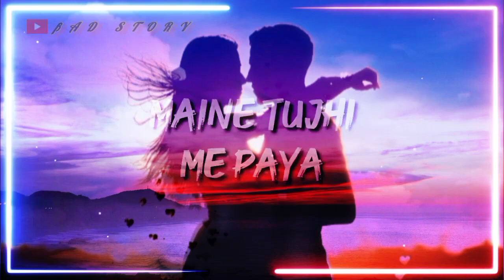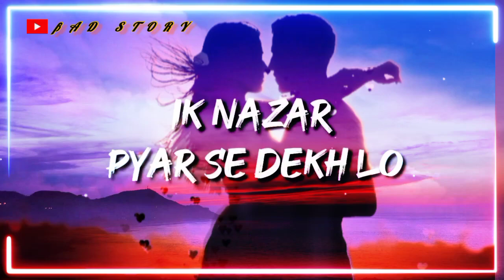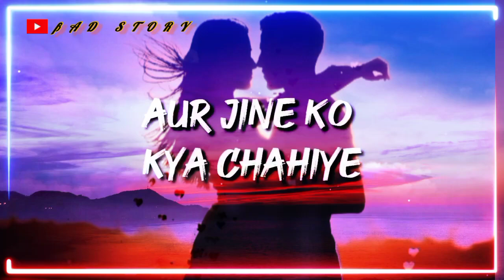Tum Mile Dil Khile Aur Jine Ko Kya Chahiye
ALL VIDEO IS SHARE
DAY NEW VIDEO STATUS POST!  ON MY CHANNEL
ALL DAY YOUR SUPPORT PLEASE HELP ME